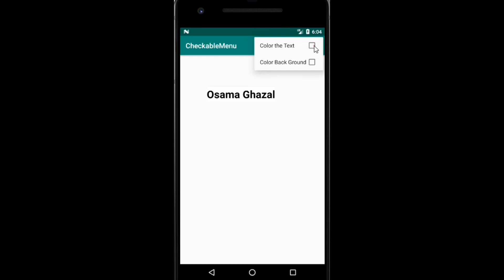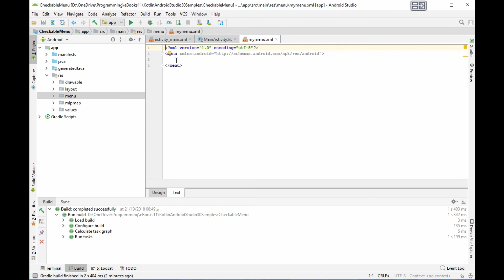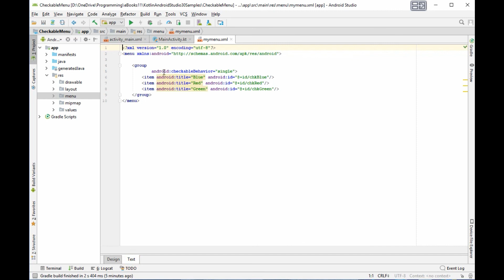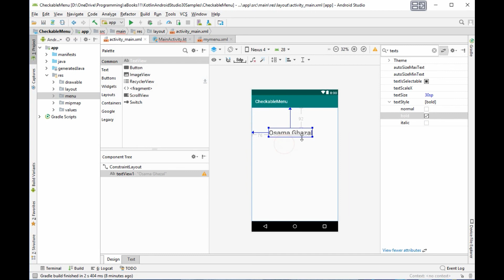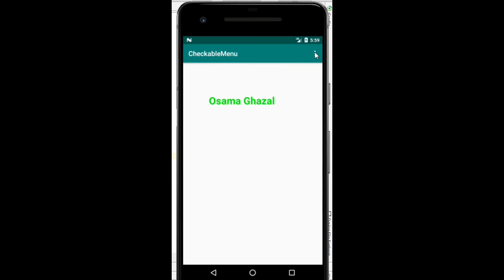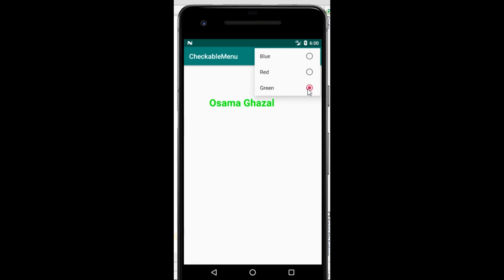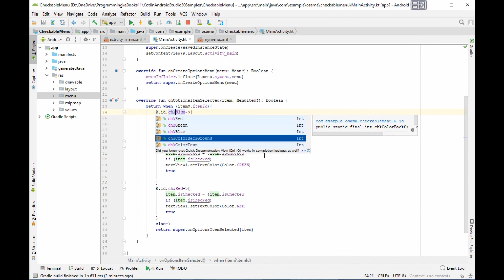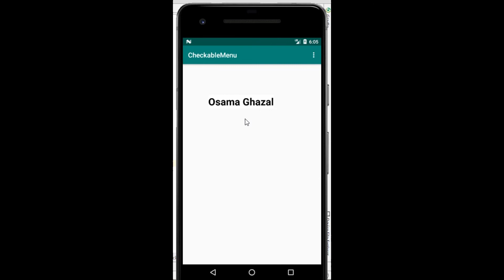Checkable Options Menu by Android Studio Kotlin Arabic إنشاء قائمة خيارات مع إمكانية الاختيار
طريقة عمل قائمة خيارات في الاندرويد ستوديو كوتلن مع امكانية اختيار واحدة من موادها أو جميع مواد هذه القائمة

لطريقة عمل القائمة برمجياً بدون اختيار المواد من القائمة، الرجاء اختيار الرابط الآتي:

Create a Checkable Options Menu in Android Studio by Kotlin

To Watch a video for creating non-checkable Options Menu in English Language Please Click Billow: